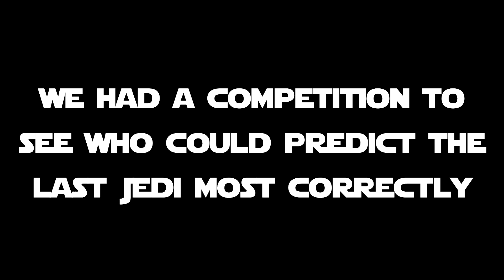STAR WARS: THE LAST JEDI Spoiler Review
Watch to see our thoughts on Star Wars: The Last Jedi (Not a Sponsor). Also, who was more wrong about The Last Jedi, and therefore has to eat red pepper? P.S. I apologize for the freezing of the camera.

Cameron is ugly and sad :( - Daniel

Song: At the End - Reflekt

Song: I Wanna Say - James Landino

Song: Seven Seas - John Kenza, Cody Sorenson & DuGong

Song: Get With It - Axtasia